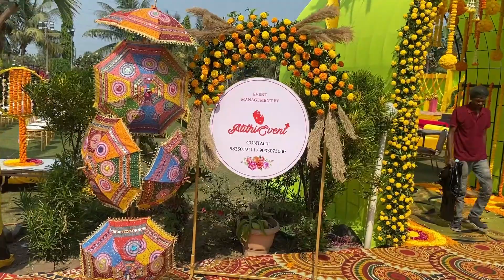Haldi Ceremony Gujarati & Jaoliya Family - Event Management By Atithi Event 98250 19111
Experience the most beautiful ceremony of your life with Atithi Event
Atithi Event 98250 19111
sharing, caring & Enjoying

A Fantastic Orator, Versatile & Creative With Absolute Stage Presence Apart From
Understanding Her Audiences, She Also Has Amazing Games, Jokes, Shayaris, Quotes,
Stories, And Incidents TO Share, Making The Event Come Alive.